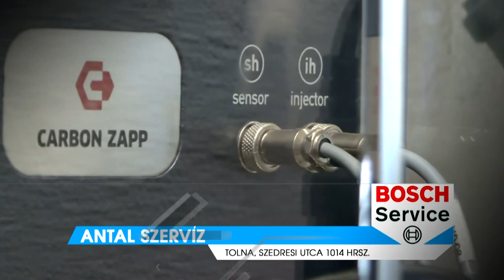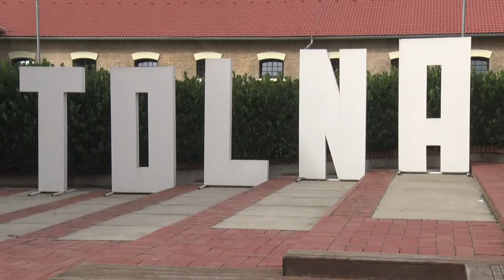Thelena Magazin - 2023.11.08.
Tartalom:
- Népművészet - Szakmai Konferenciát rendeztek Tolnán
- Népművészet - Ékszerkiállítás Tolnán
- Civilek nélkül kiüresedik a település
- Tóth Györgyi - a cél a város pezsgő kulturális életének megteremtése
- Röplabda - korosztályos lány forduló Tolnán